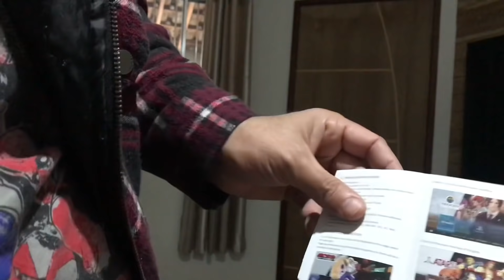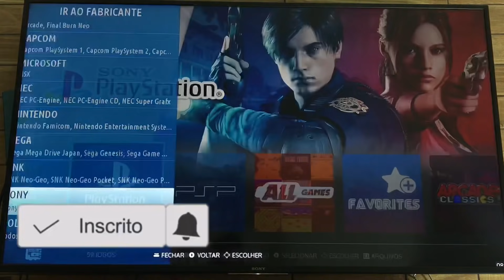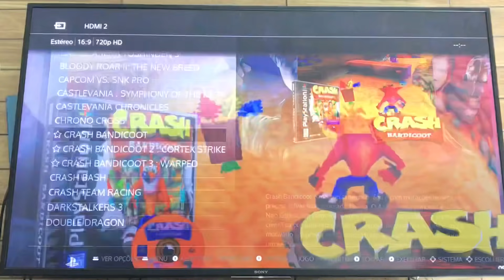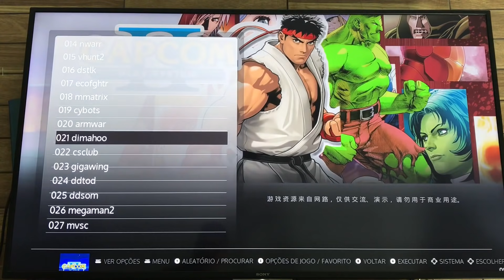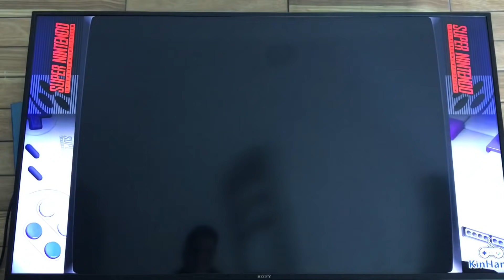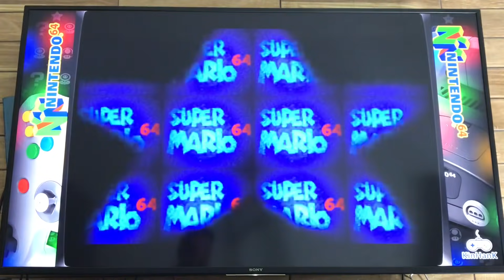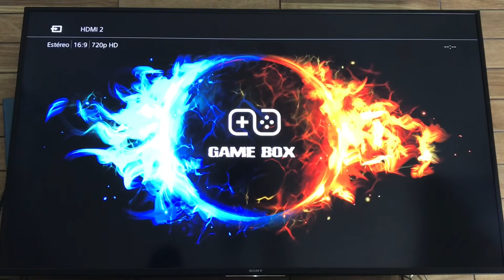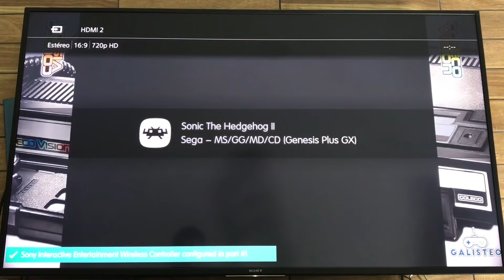GAMEBOX UM MINI CONSOLE LOTADO DE GAMES